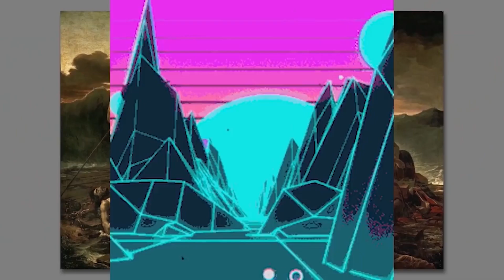Moonfall! The Bitcoin Batman strikes again!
The battle between Saturn & Bitcoin will last until March 2023.
This is just a preview
to Bitcoin Batman part 5.
God bless everyone,
T LEWISON
5430 BIRDWOOD RD. #416
HOUSTON TEXAS 77096